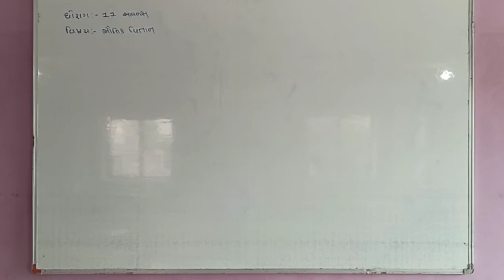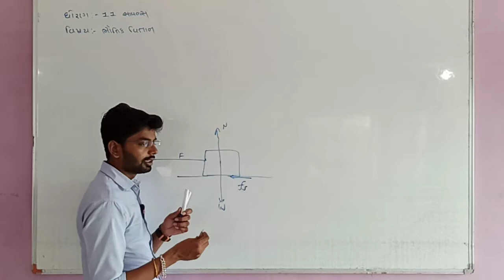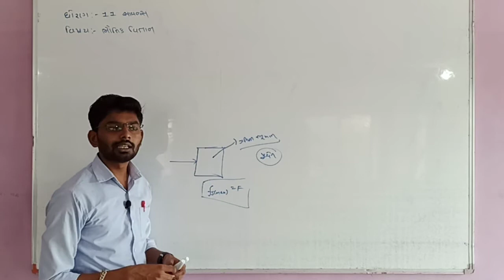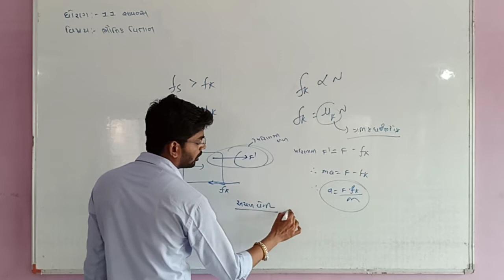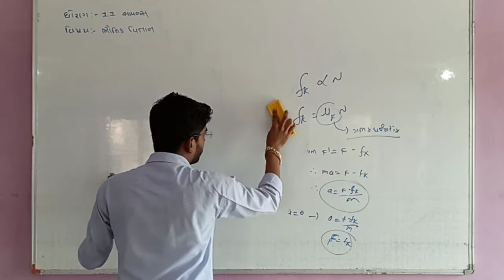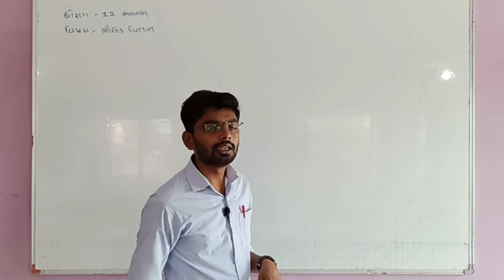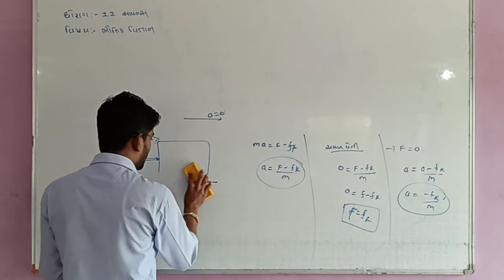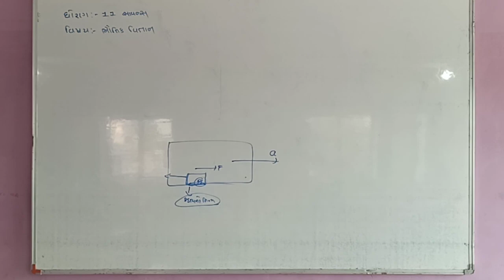11 science physics unit-5 (bhag-11)